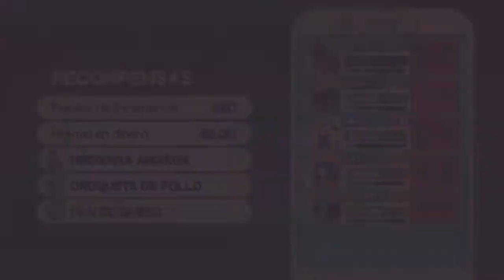Dodgeball Academia | Parte #16 | Guía Platino - Historia Completa 100% - Gameplay En Español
¡Conviértete en el máximo campeón de Dodgeball!

En un mundo en el que el Dodgeball lo es todo, acompaña a Otto en la academia y entrena para convertirte en el campeón supremo de Dodgeball. Durante ocho episodios, vas a entablar amistades y crear rivales, todo para armar el mejor equipo de Dodgeball.

Haz que Otto suba de nivel y desarrolla una dinámica de grupo en un sistema de progreso conjunto extenso y personalizable. Mientras tanto, explora la inmensa Academia Dodgeball y descubre las verdades ocultas que reposan en el lugar en el que vives, aprendes y triunfas.

Características:

Explora y revela los secretos de la Academia Dodgeball en su campus enorme, diverso y lleno de vida.

Recorre un elaborado modo historia de juego de rol; completa episodios, misiones principales, misiones secundarias y minijuegos de la escuela.

Desbloquea y mejora a personajes únicos, para diversificar tu equipo de Dodgeball a través de un progreso de grupo e individual de JDR.

Participa en partidos de Dodgeball repletos de acción con un estilo de juego de lucha exclusivo que te enfrentará a enemigos y jefes exigentes.

Lucha contra un amigo localmente en el modo versus local competitivo.